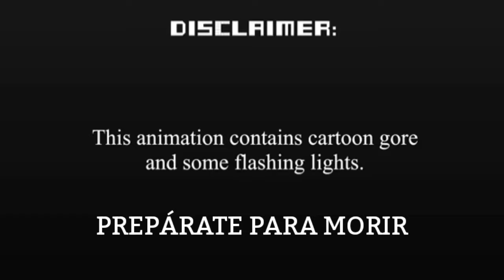One Night at Flumpty's 3 - Ready To Die | Andrew W.K (Sub español)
Ready To Die?

Créditos: @Grasshole